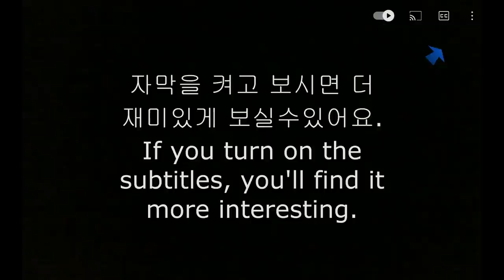ASMR BIG STRAWBERRY CHOCOLATE ICECREAM DESSERT CAKE MUKBANG 홈플러스 딸기 초콜릿 아이스크림￼ 먹방 KOREAN EATING SHOW